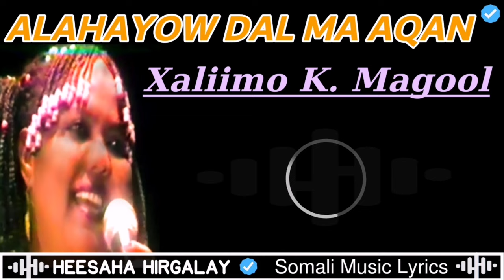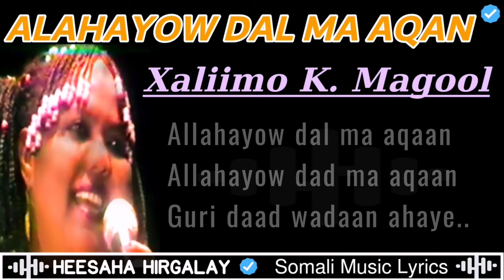XALIIMO KHALIIF MAGOOL - ALLAHAYOW DAL MA AQAAN LYRICS | HEES QARAAMI CALAACAL KABAN | SOMALI MUSIC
Xaliimo Khaliif Magool (aun) - Allahayow Dal Ma Aqaan | Heesaha Hirgalay, Hees Jacayl ah, hees Qaraami ah, hees calaacal ah, heesta Alahayow Dal Ma Aqaan ee aun Halima Khaliif Magool, heesaha xalima khalif magool, Heesta Waxaan ahay mid duhurkii gabal dama u yahay, Waa Mid ka mid ah heesaha fanaanada Halima khalif magool ugu caansan, sidoo kale heesta Xalimo Khalif Guri Daad Wadan Ahaye Dawga Ha Iga Raaridin waxay ka mid tahay heesaha ugu caansan geyiga soomaalida iyo waliba bulshada ku hadasha afsoomaaliga.

• CODSI MUHIIM AH:
➜ HEESAHA HIRGALAY: Waa kaliya Channel Heesaha u soo gudbiya qaab qoraal ah, HH maaha istuudiyow soo saara ama duuba heeso.
➜ Waxyaabaha nagu kalifay inaanu heesaha u sameeyno qoraal (Lyrics) waa si aysan u lumin heesaha muhiim ka ah, bahda Channelkaan (HEESAHA HIRGALAY) waxay isku hawleen raadinta heesihii caanka ka ahaa dhamaan geyiga ay soomaalidu degto iyo dhamaan bulshada ku hadasha afkaan hodanka ah ee Soomaaliga, hadii aad haysid heeso aad rabto in qaab qoraal ah laguugu sameeyo, fadlan nagalasoo xiriir qaybta comments-ka ama Emailka hoos ku xusan. Mahadsanid.
➜ Hadii aad haysid xog badan oo ku saabsan heestaan, sida Fanaaniinta iska leh Miraha, Musica, Laxanka iwm Fadlan nagula wadaag qaybta hoose ee faalooyinka (comments) Si aan u siino (Credit) ama ugu xusno halkan. Mahadsanid
➜ Hadii qayb ka mid ah qoraalka midhaha heesta (Lyrics) ay kuula muuqdaan qoraal aan sax aheeyn Fadlan qaybta hoose ee faalooyinka (comments) nagula wadaag qoraalka aad u ragto ineey sax yihiin. Mahadsanid
➜ Hadii uu jiro qof sheeganaya xuquuqda muuqaalkan ama qaybaha uu ka koobanyahay muuqaalkan sida sawirka, codka, qoraalka ama wax kaloo xadgudub ah iwm, fadlan wixii cabasho iyoo codsi ah noogusoo dir Emailkaan  anagaa si degdeg ah u fulineeyna codsigaaga. Mahadsanid.
➜ Fadlan Caawi Chanaalka, sida kaliya ee aad u caawin karto channelka waa in hadii uu kusoo gaaro muuqaalka aad like saartid, hadii aadan Subiscriber ahayn in aad subscribe saarto si uu channelku u gaaro dad fara badan, calaamadda gamaleelkana ku xiro si uu kuu soo gaaro marka kasta oo aan soo gelino muuqaal cusub. Mahadsanid.